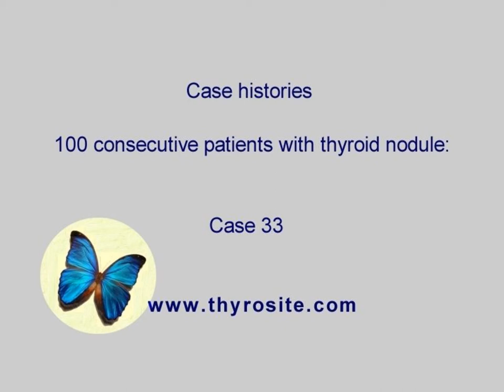100 consecutive patients with thyroid nodule - case 33